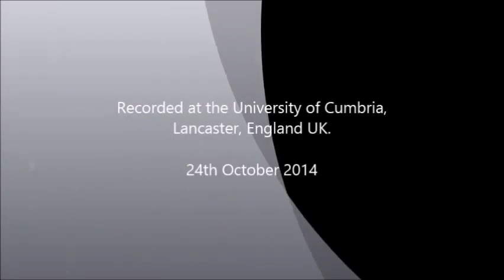Impromptu in G flat, Schubert.